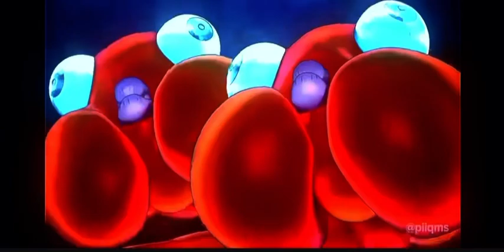Muichiro Edit [AMV] (DemonSlayer) ~Abime&edit.1~